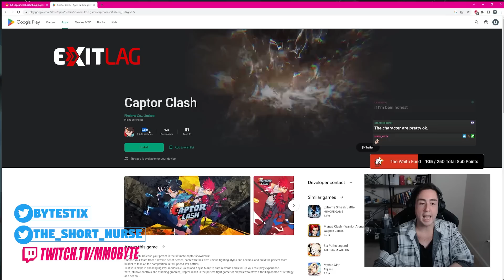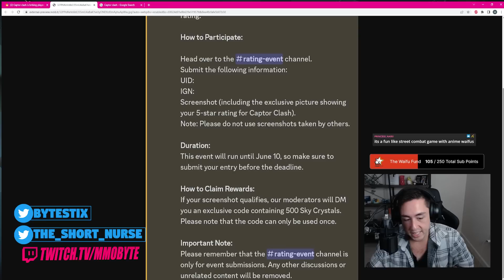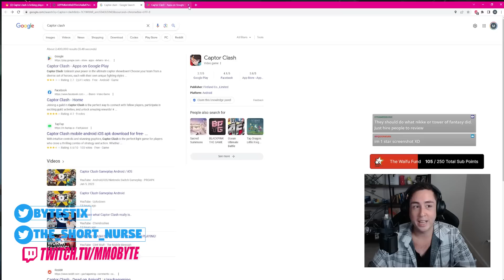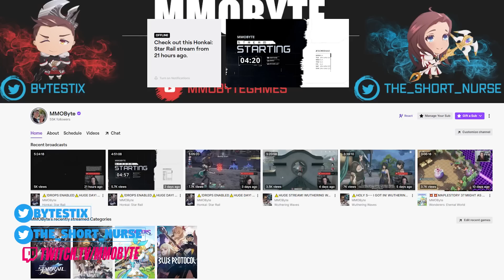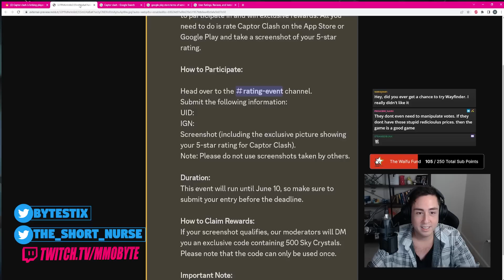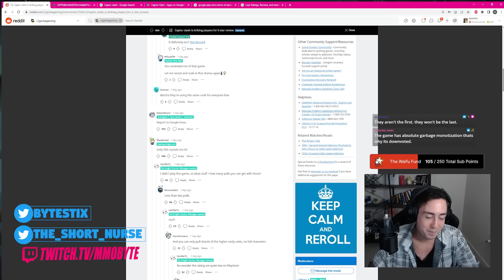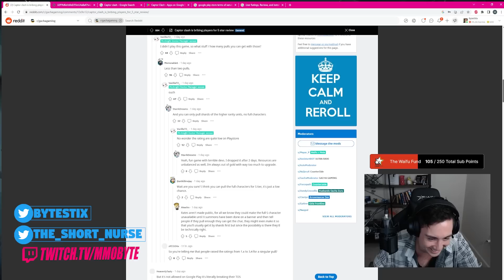PATHETIC GACHA MANIPULATING INNOCENT PLAYERS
Captor Clash is an abomination of a Gacha game.